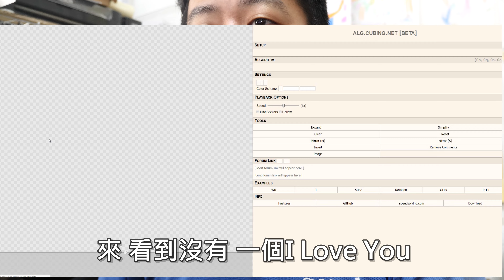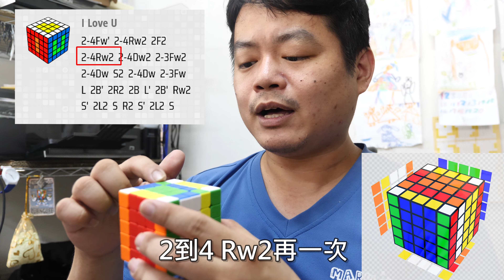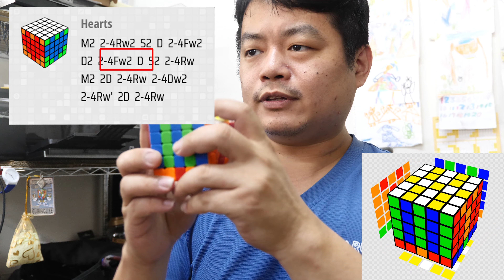[五尾小教室] 告白用這招就對了!! 方塊傳情520 魔術方塊花式圖案教學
魔術方塊玩家要怎麼告白?  這招趕快學起來!